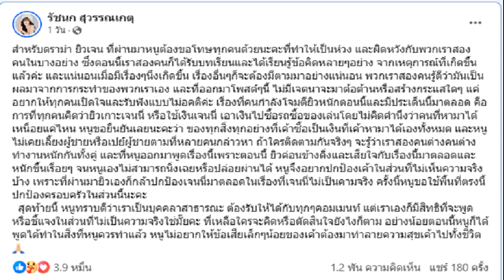คมอาวุธ ย้ำชัย ยอดภูผา ริคาร์โด ฟอร์มแรงคว้าโบนัส พร้อมสัญญา ONE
ศึก ONE ลุมพินี 50 เปิดฉากต้อนรับเดือนแห่งความรัก มอบความสุขให้กับแฟนกีฬาการต่อสู้อย่างถ้วนหน้า เมื่อค่ำคืนวันศุกร์ที่ 2 ก.พ.ที่ผ่านมา ที่สนามมวยเวทีลุมพินี (รามอินทรา) โดยมีนักสู้ฝีมือดีขึ้นเวทีบู๊ทั้งสิ้น 12 คู่ เดินหน้าแลกอาวุธเดือดแย่งชิงแต้มชัยมาครอง

คู่เอกของรายการ “ยอดภูผา วิมานแอร์” มวยหมัดดุ วัย 20 ปี จากชัยภูมิ เปิดศึกภาค 3 พบกับคู่ปรับเก่า “คมอาวุธ เอฟเอ.กรุ๊ป” มวยพลังแกร่ง วัย 24 ปี จากหนองคาย โดย 2 ครั้งแรกที่พบกันฝ่ายหลังทำได้ดีกว่า ด้วยสถิติชนะ 1 เสมอ 1 ส่วนไฟต์นี้เจอกันในรูปแบบมวยไทย 3 ยกเป็นครั้งแรก ภายใต้กติกามวยไทย แคตช์เวต 147.2 ป.
“คมอาวุธ” ที่ยอมแบกน้ำหนักสู้เกือบ 5 ปอนด์ เป็นฝ่ายขยับเดินบี้ไม่มีกลัว ขณะที่ “ยอดภูผา” ก็ยืนปักหลักปักหลักแลกอาวุธใส่กันอย่างเมามันแบบทีต่อที แต่ยังหยุดคู่ปรับเก่าไม่ได้ เข้าสู่ยกตัดสิน “คมอาวุธ” เริ่มมั่นใจ อาศัยลูกขยันบุกเข้าทำต่อเนื่อง ทำให้ “ยอดภูผา” ต้องถอยร่นตั้งรับ ครบ 3 ยก “คมอาวุธ” เอาชนะโดยคะแนนไม่เอกฉันท์ เพิ่มสถิติเก็บชัย 4 จาก 5 ไฟต์ในรายการนี้

ด้านคู่เอกภาคอินเตอร์ “ริคาร์โด บราโว” จอมบู๊สายลุย วัย 24 ปี จากอาร์เจนตินา ฟอร์มกำลังเข้าฝักเก็บชัยชนะพร้อมหยิบโบนัสมาได้ 2 ไฟต์ติด ปะทะแกร่งกับ “เคนัน เบย์รามอฟ” นักสู้น้องใหม่ วัย 20 ปี จากตุรกี ดีกรีแชมป์โลกคิกบ็อกซิ่ง 3 สมัย ที่หวังมาเปิดตัวให้แฟนมวยได้ประทับใจ โดยฟาดปากกันในกติกามวยไทย แคตช์เวต 161 ป.

เปิดฉากมาเพียงแค่ 30 วินาที “ริคาร์โด” โชว์ความร้อนแรงปล่อยอาวุธเป็นชุด นำด้วยหมัดขวาและปิดด้วยหมัดซ้ายเข้าที่ใบหน้า “เคนัน” เต็มแรงหล่นคาพื้นผ้าใบลุกไม่ขึ้น ผู้ชี้ขาดบนเวทีจึงยุติการชกทันที ทำให้ “ริคาร์โด” ยืดสถิติไร้พ่ายและเก็บโบนัส 3 ไฟต์ติด พร้อมได้เป็นนักกีฬาคนแรกจาก ONE ลุมพินี ปี 2567 ที่พิชิตสัญญานักกีฬา ONE มูลค่า 100,000 ดอลลาร์สหรัฐ (ประมาณ 3.5 ล้านบาท) ได้สำเร็จ

การแข่งขันในค่ำคืนนี้รูดม่านจบลงอย่างสนุกตื่นเต้น นักกีฬาทุกคนต่างงัดลีลาเก่งออกมาสู้ลุ้นปิดเกมเร็วให้ได้ โดยมีนักกีฬา 5 คน โชว์ฟอร์มเดือดไล่อัดคู่แข่งจน “บิ๊กบอส” ชาตรี ศิษย์ยอดธง ต้องรีบสั่งแจกโบนัสให้สมกับความตั้งใจ รวมเป็นเงินทั้งสิ้น 1.75 ล้านบาท (หนึ่งล้านเจ็ดแสนห้าหมื่นบาท)

1. คาร์โล บูมินาอัง (โบนัส 3.5 แสนบาท)
2. ริคาร์โด บราโว (โบนัส 3.5 แสนบาท + สัญญา ONE 3.5 ล้านบาท)
3. วิน ศิษย์เจ๊นิ่ม (โบนัส 3.5 แสนบาท)
4. เพชรแสนชัย เอ็มยุเด็น (โบนัส 3.5 แสนบาท)
5. พันฤทธิ์ ลูกเจ้าแม่สายวารี (โบนัส 3.5 แสนบาท)

สรุปผลการแข่งขันทุกคู่ศึก ONE ลุมพินี 50

คู่เอก คมอาวุธ เอฟเอ.กรุ๊ป ชนะคะแนนไม่เอกฉันท์ ยอดภูผา วิมานแอร์ (มวยไทย แคตช์เวต 147.2 ป.)

คู่รอง พันฤทธิ์ ลูกเจ้าแม่สายวารี ชนะทีเคโอ ก้องไกล เอ็นนี่มวยไทย นาทีที่ 0:55 ของยกสาม (มวยไทย แคตช์เวต 140 ป.)

เพชรแสนชัย เอ็มยุเด็น ชนะน็อก เพชรดำ เพชรเกียรติเพชร นาทีที่ 2:31 ของยกแรก (มวยไทย แคตช์เวต 134 ป.)

โชคปรีชา พีเค.แสนชัย ชนะคะแนนเอกฉันท์ ซื่อสัตย์ มานพยิม (มวยไทย รุ่นสตรอว์เวต 115 – 125 ป.)

วิน ศิษย์เจ๊นิ่ม ชนะน็อก เมาคลี ฉ.อจลบุญ นาทีที่ 1:15 ของยกสอง (มวยไทย แคตช์เวต 127 ป.)

แหลมสิงห์ ส.เดชะพันธ์ ชนะคะแนนเอกฉันท์ มาวิน ศูนย์กีฬาห้วยต้ม (มวยไทย แคตช์เวต 128 ป.)

ริคาร์โด บราโว ชนะน็อก เคนัน เบย์รามอฟ นาทีที่ 0:30 ของยกแรก (มวยไทย แคตช์เวต 161 ป.)

พาร์แฮม กีราติ ชนะคะแนนไม่เอกฉันท์ ปีใหม่ ม.รัตนบัณฑิต (มวยไทย รุ่นแบนตัมเวต 135 – 145 ป.)

ชบาแก้ว ส.แก่นจันทร์ชัย ชนะคะแนนเอกฉันท์ รีเบคกา วัตฟอร์ด (มวยไทย รุ่นอะตอมเวต 105 – 115 ป.)

เพชรพลังชัย ภ.เจริญแพทย์ ชนะคะแนนเอกฉันท์ โชโก คูริอากิ (มวยไทย แคตช์เวต 132 ป.)

คาร์โล บูมินาอัง ชนะซับมิชชัน เซียะ จือเผิง นาทีที่ 1:29 ของยกแรก (MMA รุ่นแบนตัมเวต 135 – 145 ป.)

อาวาซเบก โคลเมียร์ซาเอฟ ชนะซับมิชชัน ลีอันโดร โกเมส นาทีที่ 4:40 ของยกแรก (MMA รุ่นฟลายเวต 125 – 135 ป.)